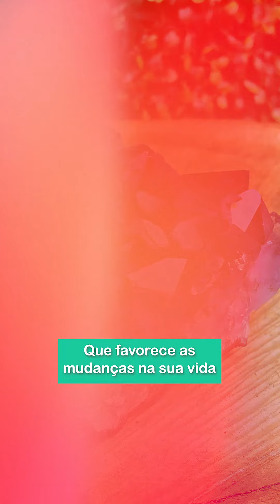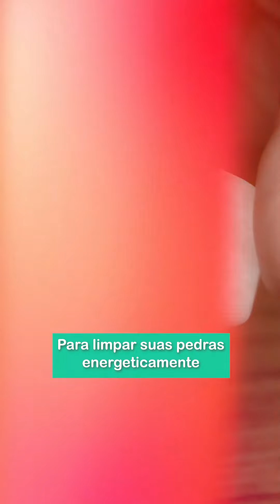Conheça os 3 melhores Cristais para emagrecimento!